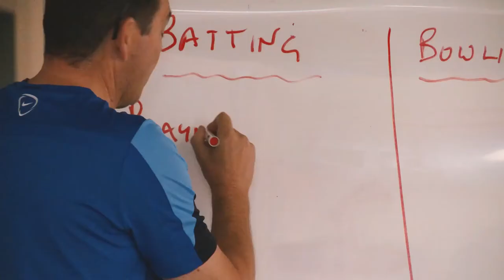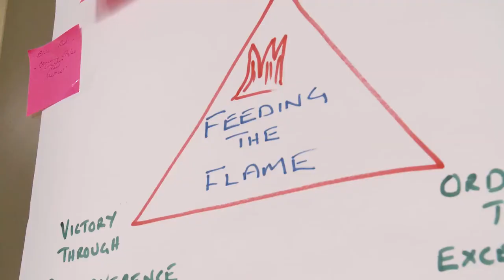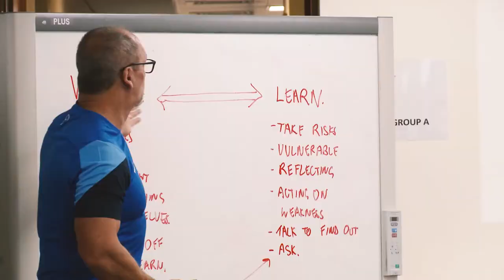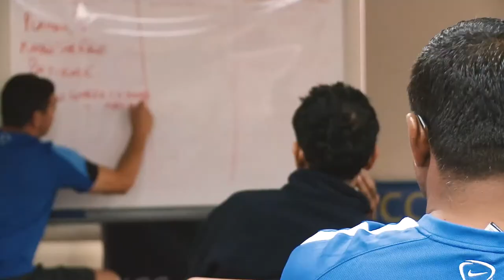ICCA Coach Education GLOBAL Level 3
We are passionate about education.
We are currently developing coach education and development programmes that will assist coaches from the most beginner to those operating at the international level.